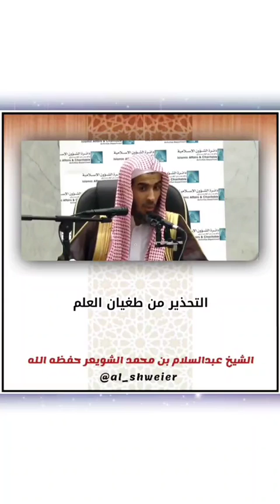التحذير من طغيان العلم | الشيخ عبد السلام بن محمد الشويعر حفظه الله